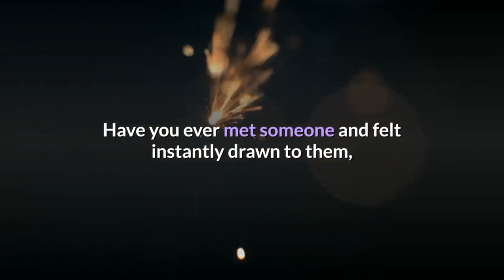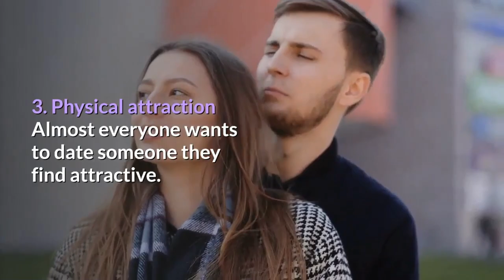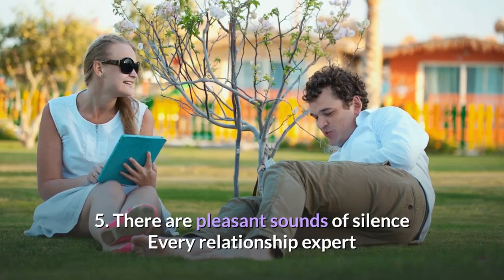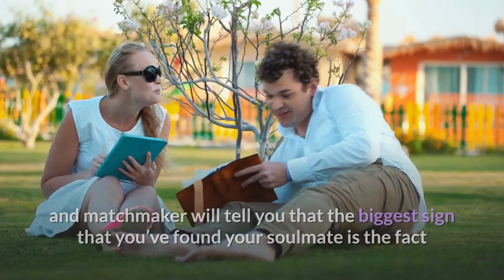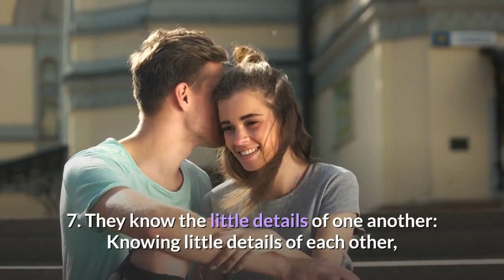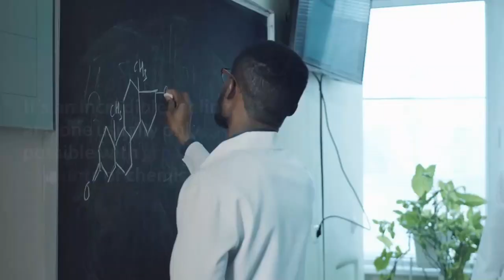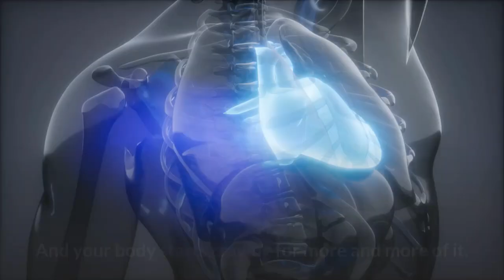12 Signs To Identify Chemistry Between Two People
12 Signs To Identify Chemistry Between Two People
Have you ever met someone and felt instantly drawn to them, like sparks were traveling from your body to theirs, making both of you tremble? You felt like you were having some out-of-body experience, something just clicked and all of a sudden, you found yourself in a world made for two.

In This video i will share with you 11 signs to  identify chemistry Between two people . before we get started please like , share , comment and subscribe for more great content  also click the link  below in the description.

So, without further adieu, let’s get started.

1. Eye contact

You just can’t keep your eyes off of each other. You check each other out from top to bottom and sometimes even share prolonged eye contact, though locking eyes is not always easy.

There is that sense of shyness that comes over you and when you realize that they have caught you staring, you look away and pretend like nothing happened. The best part is that it happens the other way around too.

Even though it might seem childish, it doesn’t make it any less true. That childishness and innocent eye contact give this strong chemistry you are experiencing some kind of special flavor.

2.  They share common interests:
Opposites attract. This is the first step of bonding but the main base of bonding happens when two people have common interests they can talk about or do together. This also establishes that they will enjoy each other’s company always like reading their favorite book together or doing a sport together.

3. Physical attraction
Almost everyone wants to date someone they find attractive. Thankfully beauty is truly is in the eye of the beholder. Men, in particular, are very visual creatures. Very few men are dying to spend money and time with women they find absolutely physically unattractive.

Attractiveness is usually the initial impetus that causes a man to ask a woman out. Everything else about her is the icing on the cake.

other videos i recommend :
Love And Relationship Tips - 15 Signs of Chemistry Between Two People - 0QhRVifySg8
Beyond Science 2-  The Science Behind The CHEMESTRY Between Two People -  Gv4_REHiMpA
Vixen Daily - Top 12 Strongest Signs of Mutual Attraction Between a Man And a Woman 😍
Apollonia Ponti - Can Chemistry Be One-Sided | The TRUTH About Chemistry! - 9OpaOto2dE0
12 Signs To Identify Chemistry Between Two People - FV-BUTByncg
Get Boyfriend Now - 10 Clear Signs That You Have Chemistry With A Guy - 4ktJUMAV4iY
12 Signs To Identify Chemistry Between Two People.